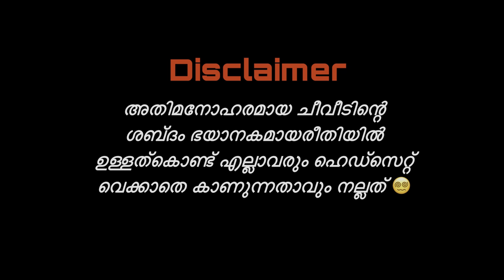അമീബ സീനാണ് ബ്രോ! 💀|| Brain eating Amoeba Malayalam review